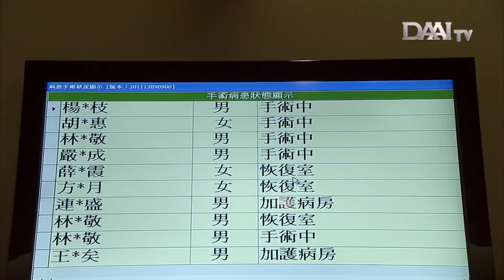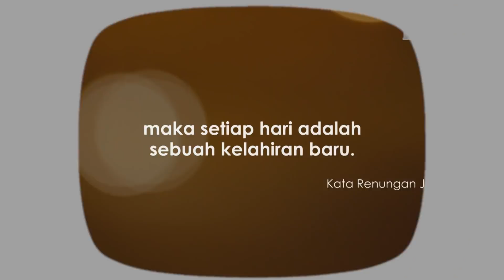Akibat Kesalahan Masa Lalu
Setiap hari adalah kelahiran baru, tidak ada kata terlambat hargailah waktu yang kita punya.

Cuplikan drama kisah nyata DAAI TV, Menopang Asa dan CInta, mulai tayang 17 Nov 2018, setiap Sabtu dan Minggu,  pukul 20.00 Wib hanya di DAAI TV.